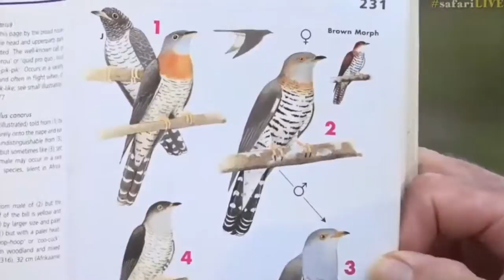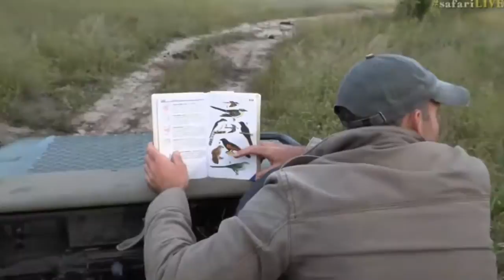May 03, 2017- It thinks it is a Babbler but it is not .